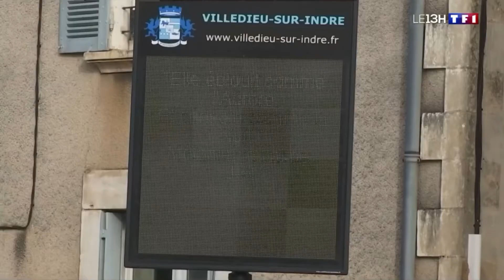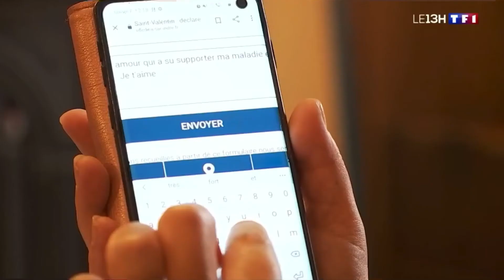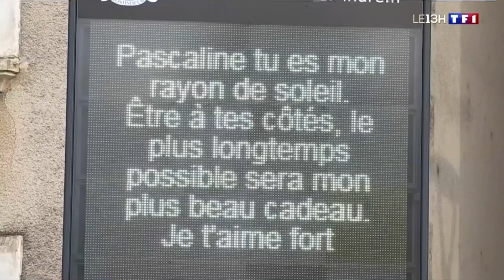TF1 : Saint-Valentin à Villedieu-sur-Indre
Reportage au journal de 13 heures de TF1 sur l’opération Saint-Valentin de Villedieu-sur-Indre.